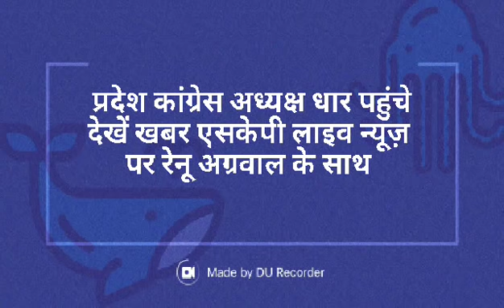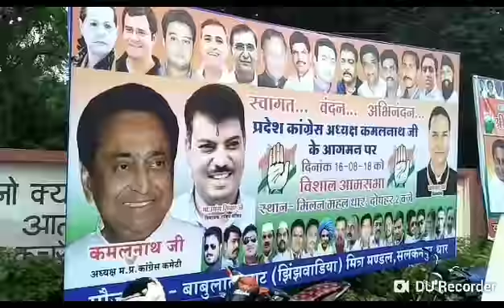धार पहुंचे कमलनाथ ने खूब कसे तंज देखें खबर एसकेपी लाइव न्यूज़ पर